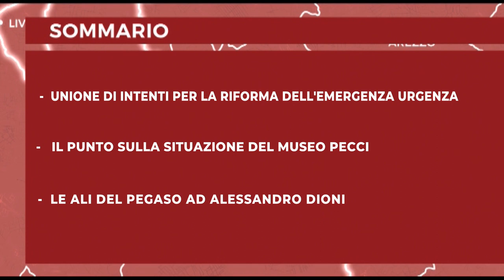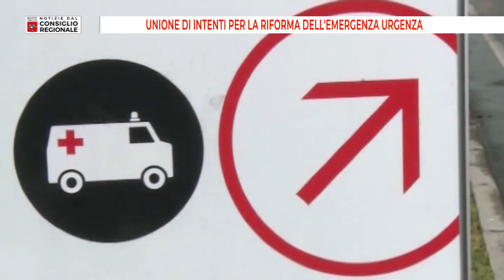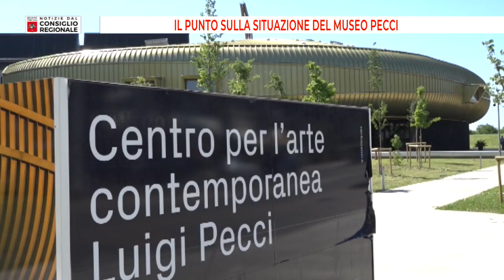Notizie dal Consiglio Regionale del 15 09 2023